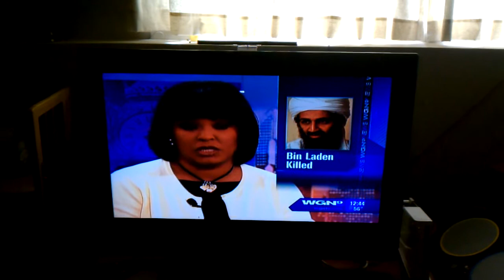Osama-Obama Chicago news reporter screw up